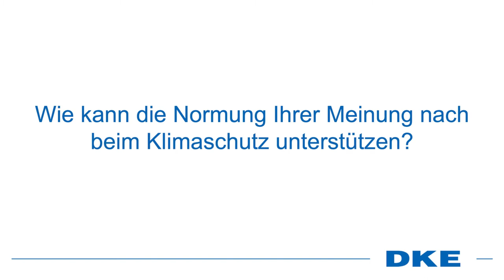DKEIC22 – Interview mit Karsten Schwanke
Meteorologe und ARD-Wettermoderator Karsten Schwanke im Interview auf dem DKE Innovation Campus 2022.
Als Moderator der Veranstaltung und Speaker gab er nicht nur den etwas anderen Einblick in das Thema Klimawandel, sondern konnte auch eigene Erkenntnisse mitnehmen, wie zum Beispiel: Wir brauchen Smart Standards!